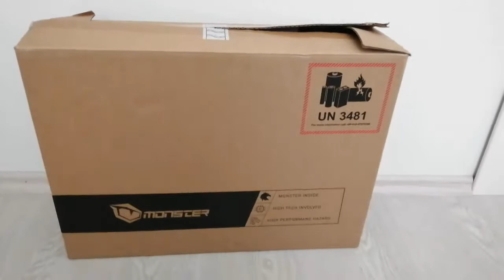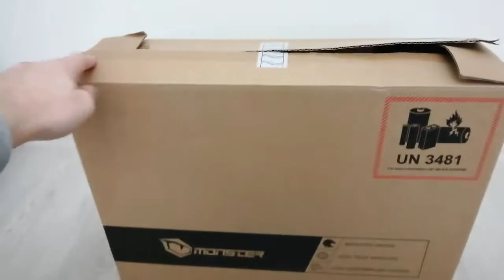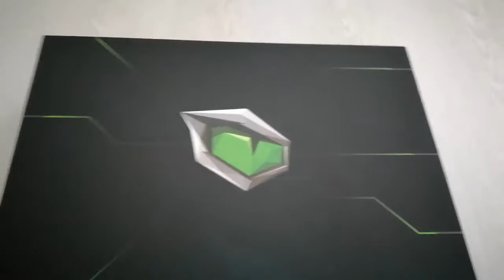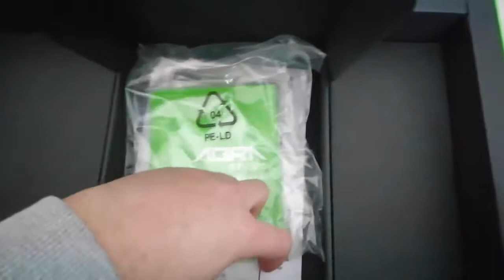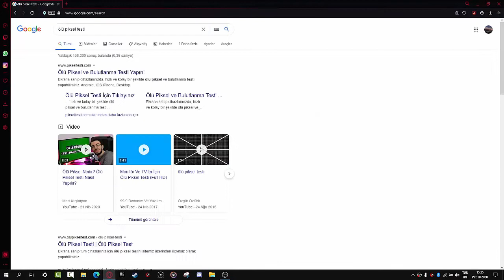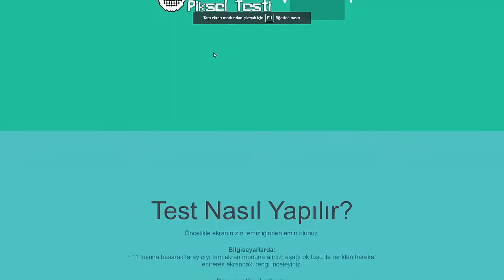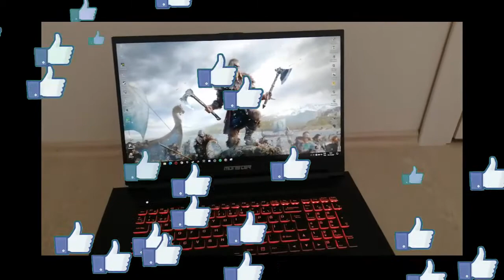Tam 12.000Tl'lik CANAVAR! Monster Abra A7 v12 Kutu Açılımı & Detaylı İnceleme!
00:00 Bilgisayarın Kutu Açılımı
03:45 Bilgisayarın Tasarımı
04:23 15.6" ve 17.3" Ekran ve Boyut Karşılaştırması
04:38 Bilgisayarın Özellikleri
04:56 1650 refresh ve 1650ti fps ve fiyat farkı
05:58 Hangi Ekran Boyutunu tercih etmeliyiz?
06:27 Bilgisayarı Satın Aldıktan Sonra İlk Ne Yapmalıyız?

Abra A7 V12.1 17,3" Oyun Bilgisayarı
Intel i5-10300H-2,5GHz Turbo Boost ile 4,50GHz
4GB GDDR6 Nvidia GTX1650 Refresh (2020 Sürümü)
17,3" FHD 1920x1080 120Hz IPS Mat LED Ekran
8GB (1x8GB) DDR4 2933MHz
250GB WD BLUE SN550 M.2 SSD
FreeDos (İşletim sistemi bulunmamaktadır)
3 Adet Disk Desteği (2x M.2 SSD + 1x 2.5" Disk)
RGB Tek Bölge Aydınlatmalı Klavye
25.9mm Kalınlık
2.5Kg Ağırlık
Monster Sırt Çantası Hediye

• İşte bazı mükemmel videolarım